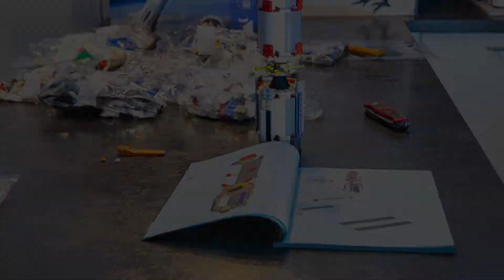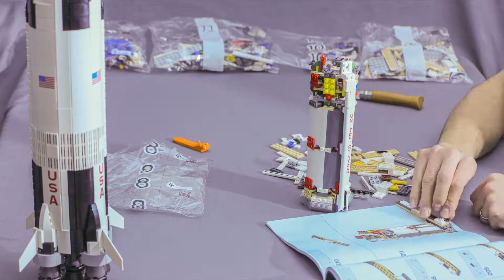Lego 21309 Saturn V - speed build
Lego ideas 21309

1969 pièces et plus de 6000 photos pour un mauvais timelapse

Musique utilisée:
Titre:  Leaf
Auteur: KV